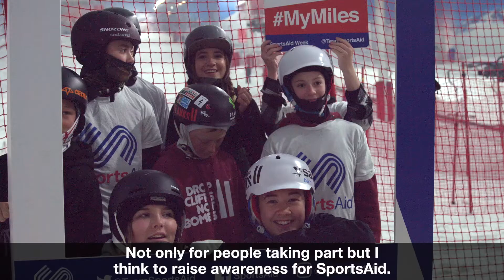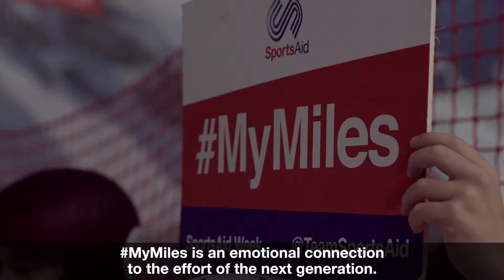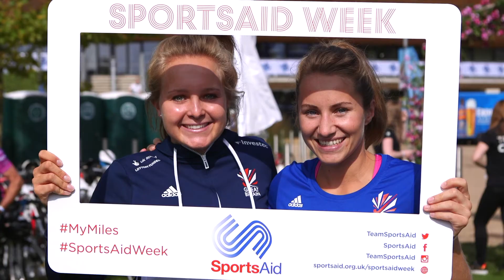SportsAid Week 2017 raises funds to help support the future of British sport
Another incredible effort from SportsAid supporters saw them raise over £48,000 during the second annual SportsAid Week – helping the charity to surpass last year’s total and provide backing to even more young talented British athletes.

The introduction of the MyMiles challenge to SportsAid Week helped to increase the profile of the initiative and encouraged greater levels of engagement as a wide range of fundraising activity was undertaken across the country.

SportsAid’s commercial partners led the way by showing their support for the charity throughout the week while Olympians, Paralympians, up-and-coming athletes, schools, universities and individual fundraisers all played their part.